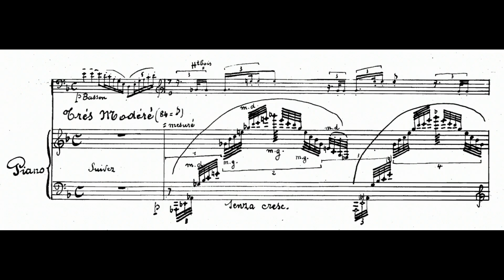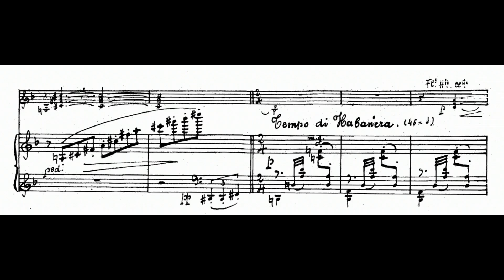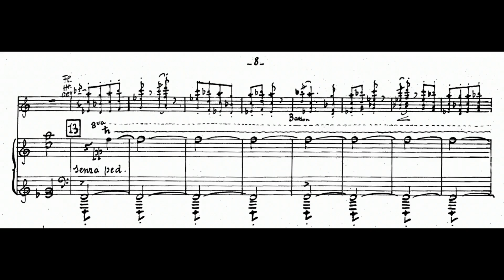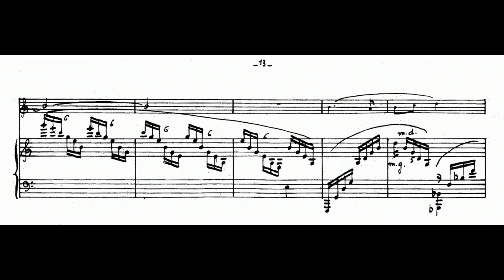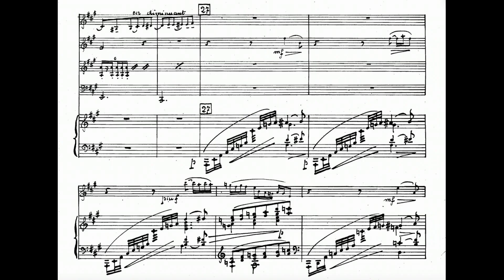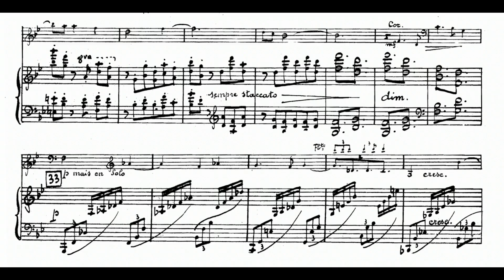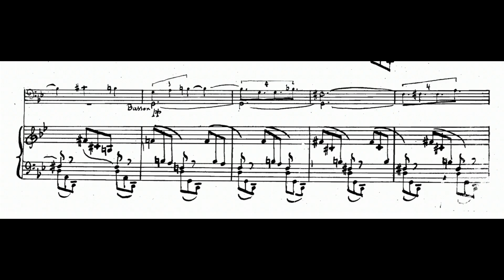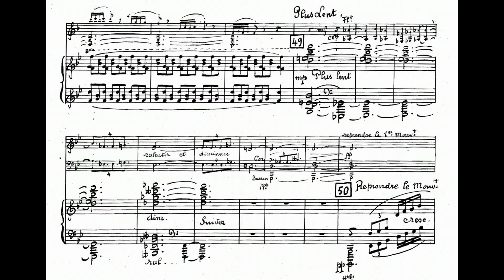Joseph Jongen: Rhapsodie, Op. 70 (1922)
00:00 - I. Rhapsodie
Piano: Hans Ryckelynck
Ensemble: 5 Beaufort Brussels Woodwind Quintet (members below)
Bassoon: Luc Loubry
Clarinet: Jean-Michel Charlier
Flute: Baudoin Giaux
Horn: Ivo Hadermann
Oboe: Bram Nolf
Year of Recording: 2014
"Joseph Jongen owes his fame almost entirely to the audiophile market; every innovation in recording technology brings a handful of releases of his extravagantly scored and generously melodic Symphonie concertante for organ and orchestra (1926). Little do audiophiles suspect that Jongen was a prolific and able composer in many genres, particularly but not exclusively in the field of organ music.

At age 7, Jongen entered the Liège Conservatory; it wasn't until he was 19 that he joined a locally important organ class, but within four years he was winning the highest honors for his playing. Simultaneously, he was making a name for himself as a composer; a string quartet of his won first prize in the 1894 Royal Academy of Belgium competition, and his cantata Comala brought him the Prix de Rome in 1897.

During the 1890s Jongen served as organist at churches in Liège, but at the turn of the century he also found time to embark on a four-year tour of Europe. During this period he took composition lessons from Richard Strauss, and met Gabriel Fauré and Vincent d'Indy, becoming thoroughly familiar with the Schola Cantorum's educational setup in Paris.

Jongen settled in Brussels in 1905, teaching at the Scola Musicae, the Belgian equivalent of the Schola Cantorum, while commuting to the Liège Conservatory. World War I drove Jongen and his family to the safety of England, where he formed the Belgian (Piano) Quartet. The end of hostilities allowed Jongen to return to Belgium, where he began teaching at the Brussels Conservatory and in 1925 became its director. He simultaneously directed two concert series in Brussels and tutored Princess Marie-José in harmony. After his retirement in 1939 he devoted himself to composing and designing an organ for Belgian Radio.

Jongen's musical style is difficult to classify. It is richly romantic, though Jongen drew inspiration as much from such early figures as Mendelssohn and Chopin as from such later stalwarts as Wagner and Franck. He was a superb colorist, especially in his chamber music, showing more than a little influence of Debussy's Impressionism. Ultimately, despite the late, mild influence of Stravinsky, he seemed most aligned with the aesthetics of Fauré, although Jongen was fonder than his predecessor of the grand gesture. His works, in addition to the Symphonie concertante, include several large organ compositions, most notably the Sonata eroïca, as well as a great deal of chamber music, concertos, and songs." (James Reel)
Note: Unfortunately, the only score available to use is the piano score with instrumental cues, so a full follow-along of the piece is not really possible.